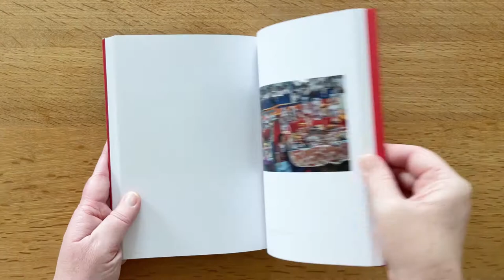Irish Summers by Harry Gruyaert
Irish Summers brings together a selection of images Harry Gruyaert made on trips to Ireland over the period 1983-84. While some of these photographs are included in a number of Gruyaert’s previous projects and books (e.g. ‘Rivages’/‘Edges’), this is the first time that they are presented as a series.

For Gruyaert, who turns 80 next year, travelling has always been a way of breathing. Most of his well-known photographs were taken during numerous trips around the world and are often immortalized in thematic books, such as Gruyaert’s publications about Morocco, Moscow, or his upcoming volume on India (scheduled to appear with Editions Xavier Barral this fall).

Wherever he goes, the artist’s main concern is to tell something about the country and time by means of photographing its specific colour palette and light, and this without a predetermined agenda or story he wants to tell.